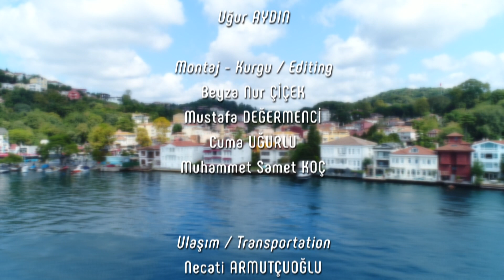SÖZLÜ TARİH BEYKOZ: ÖMER KAYA